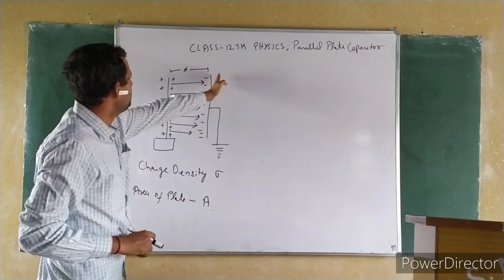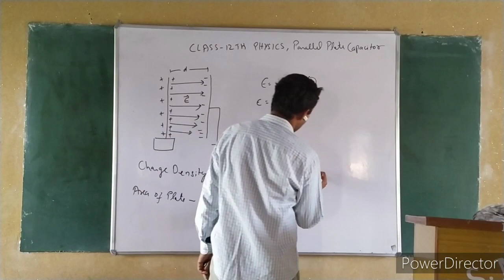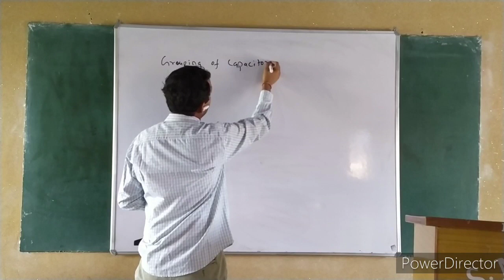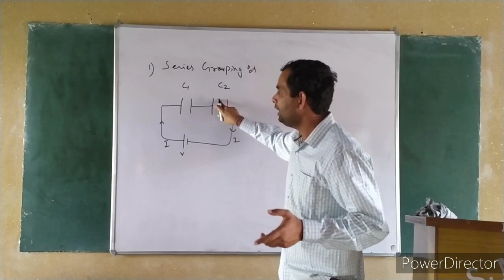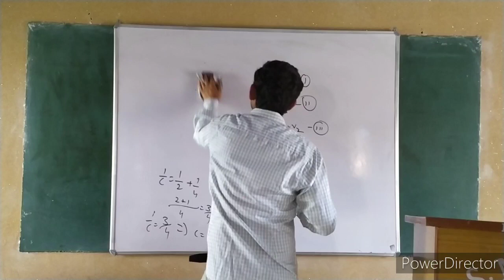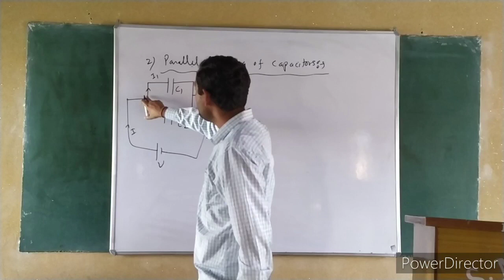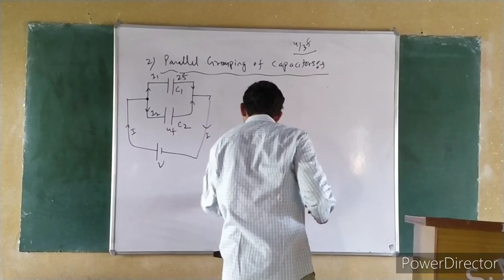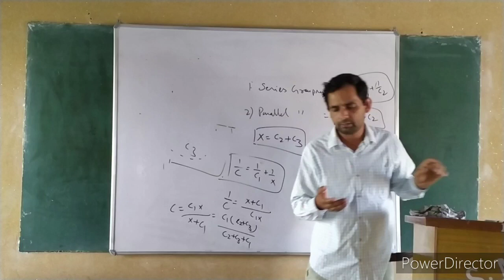Class 12th physics chapter 1 part 16